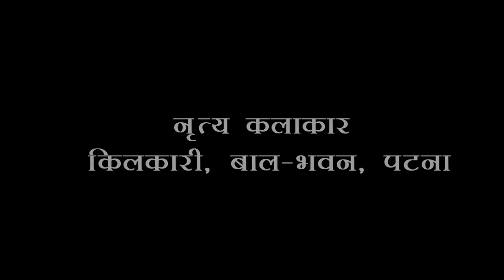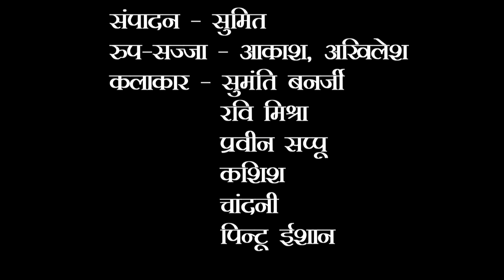HULSE ANGANWAN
SONG SUNG BY UDIT NARAYAN FOR THE CELEBRATION OF NASHA MUKTI DIWAS OF BIHAR GOVERNMENT ON 26TH NOVEMBER 2019 AT GYAN BHAVAN PATNA. THE ARTISTS ARE FROM KILKARI BAL BHAVAN PATNA. LANGUAGE OF THE SONG IS BHOJPURI AND MUSIC IS FOLK  OF BIHAR.